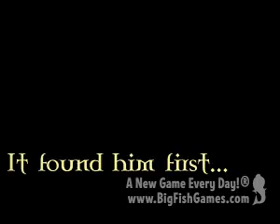Hallowed Legends: Samhain Collector's Edition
Find the missing people and save the day in this exciting Adventure game! Battle the gods of yore to restore the seasons and repair time in Hallowed Legends: Samhain.